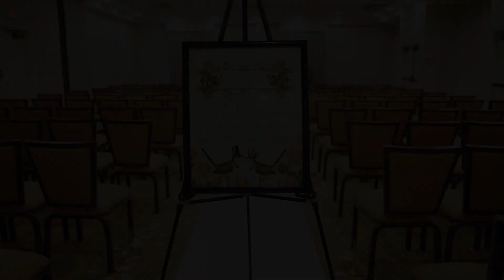Albert and Omayra's Wedding Film - Orlando Fl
Beautiful Wedding in Orlando Florida. Omayra and Albert truly showed what true love means and we are so grateful that we got to capture such a beautiful event full of joy, happiness and lots of dancing.